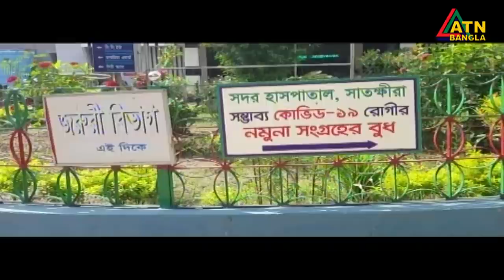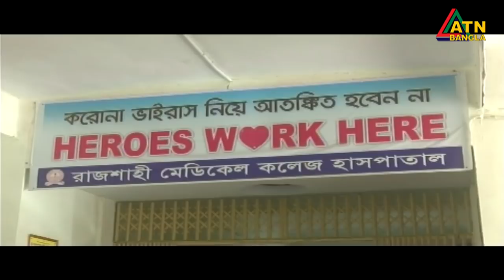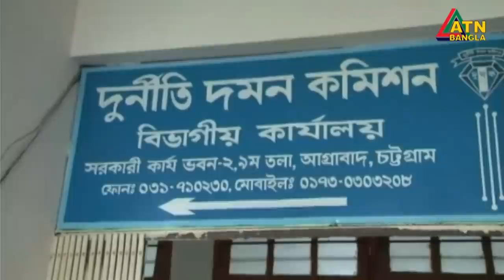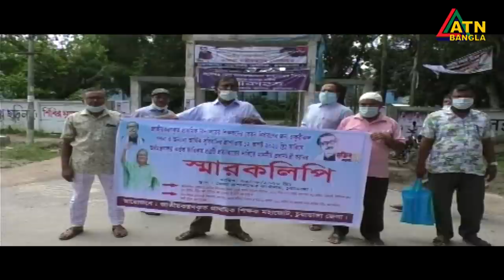এটিএন বাংলা গ্ৰামগঞ্জের সংবাদ | 23.08.2020 | ATN Bangla Gramgonjer News